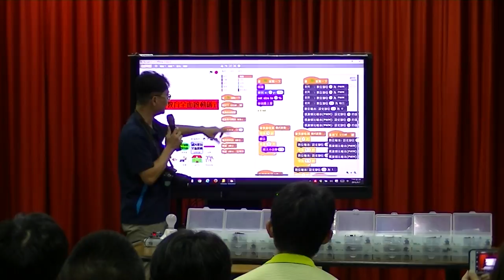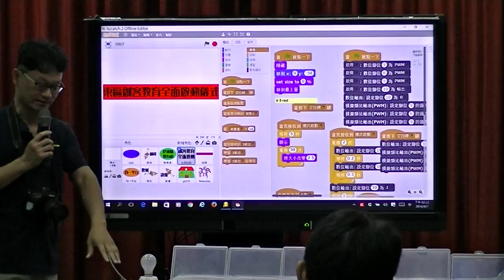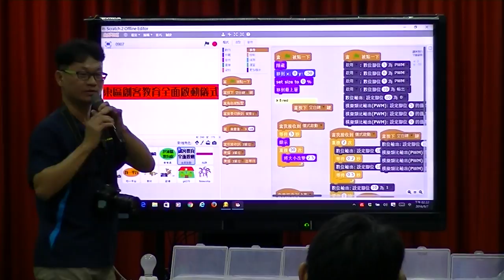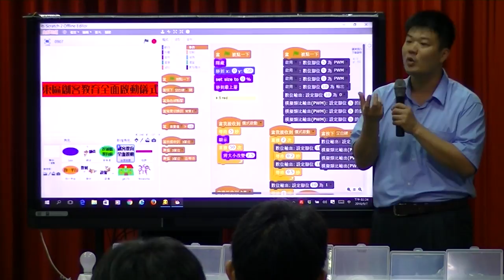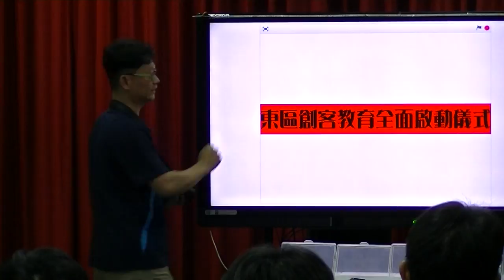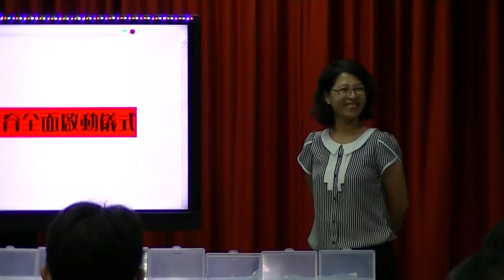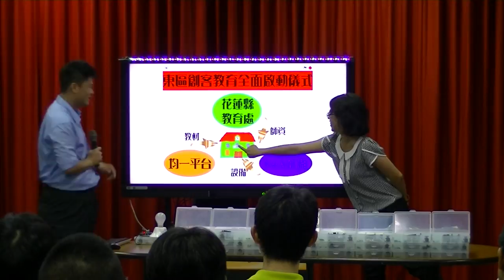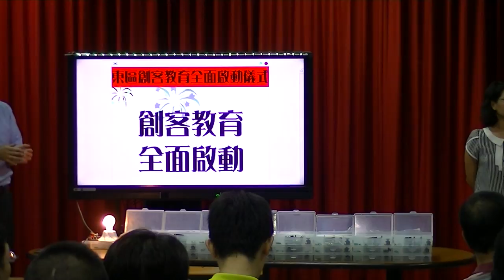1050907東區創客教育啟動典禮(清晰版)